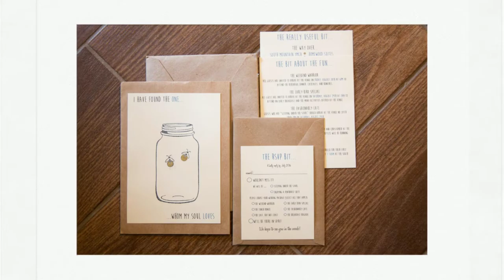Whitney & Chris's Summer Camp Wedding